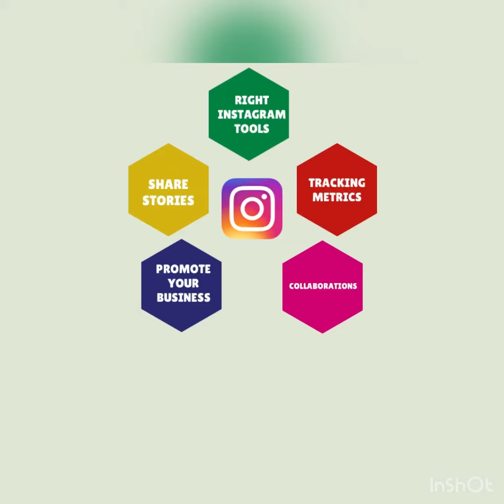Social Media Marketing on Instagram